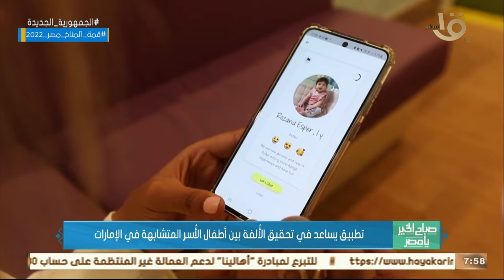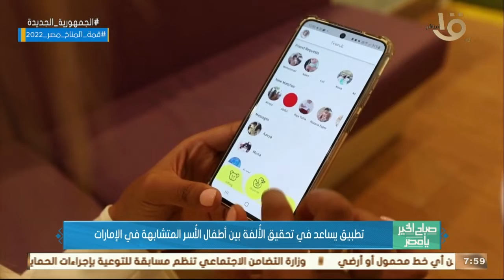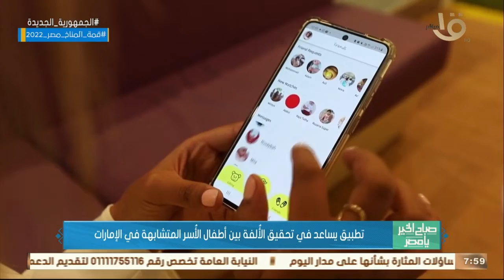صباح الخير يا مصر | تطبيق يساعد في تحقيق الألفة بين أطفال الأسر المشابهة في الإمارات